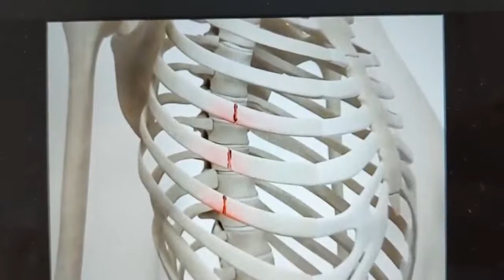HABLA WALESWKA PÉREZ de ACOSTA. Esposa del CAPITÁN RAFAEL ACOSTA ARÉVALO. Video WhatsApp 28-06-2020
Rafael Ramón Acosta Arévalo (Coro, estado Falcón, Venezuela, 17 de junio de 1969 ​- Caracas, Venezuela, 29 de junio de 2019) fue un militar venezolano con el rango de capitán de corbeta de la Fuerza Armada Nacional Bolivariana.4 Acosta Arévalo fue víctima de una desaparición forzosa después de ser acusado por el gobierno de Nicolás Maduro de «conspirar para llevar a cabo un intento de golpe de Estado». Acosta Arévalo murió luego de ser sometido a torturas durante su detención por parte de agentes de la Dirección General de Contrainteligencia Militar (DGCIM) en el hospital militar Vicente Salias Sanoja. El hecho causó gran impacto en medios de comunicación y el rechazo de autoridades tanto nacionales como internacionales. FUENTE: Wikipedia/